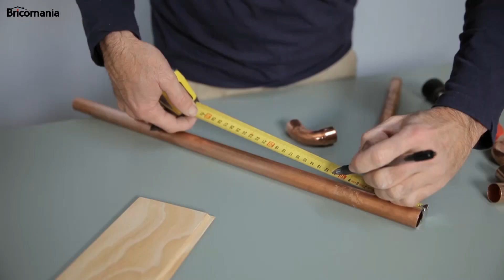Cómo hacer un toallero con tubos de cobre - Bricomanía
Os proponemos hacer un sencillo trabajo para conseguir un original toallero para el baño. Vemos paso a paso cómo hacer un toallero con tubos de cobre.